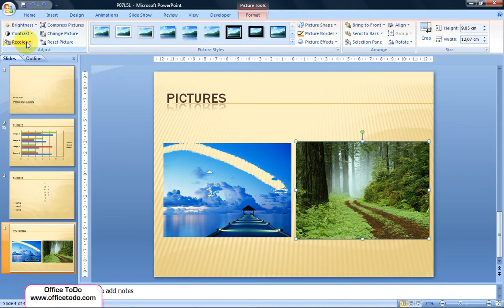How to apply old style feel to an image? | Powerpoint 2007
Go under Picture Tools and Format tab under Adjust section and click on "Recolor". From the down appearing menu choose the second option under Color Modes called "Sepia". Click on the small image and notice how your image changes.